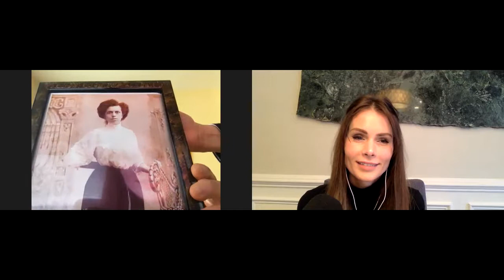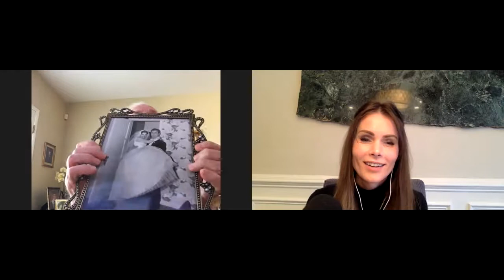Holocaust Survivor William Harvey on Perseverance, Positive Mindset and Living a Life You Love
Holocaust Survivor William Harvey is adamant that if you want to have a good life, you can't feel sorry for yourself or “you will destroy your life.” He adds, "You come to this world with nothing and you leave the world with nothing but the impact and the good that you did for others".

This episode was an honor to record. I hope it awakens you to the beauty and divinity of your own life, positively shifts your current perspective, and inspires you to reach out and help someone less fortunate than you today.

Born in 1924 in the Czech Republic, William Harvey’s graduation in 1943 was quickly followed by deportation to Auschwitz on a 4-day cattle car ride. He was later transferred to Buchenwald and freed when the Americans liberated the death camp in April 1945.  Harvey went on to build a successful life as a cosmetologist in Beverly Hills working with some of Hollywood's biggest stars like Judy Garland and Mary Martin.

"There is a destiny which makes us brothers; none goes his way alone. All that we send into the lives of others comes back into our own." Edwin Markham

Quotes from the Episode

“Happiness is the way you perceive things in life, we all have to go through difficulties, we have to overcome it."

"To help someone who is less fortunate than you, that is the greatest thing you can achieve in life."

"Theres certain things in life you cannot help, but if you feel sorry for yourself, you destroy your life."

"I look forward to getting up everyday to help people."

"You come to this world with nothing and you leave the world with nothing but the impact and the good that you do for others."

"Life is beautiful and all the beauty in life is free."

"Enjoy every day..all the material things in life don't bring happiness...life is what you make it, you have to make it yourself."

"Everyone has a special attribute that can contribute to a happy life, if they use their brain and think."

"Enjoy every single day that God gives you, and don't ask questions, there are a lot of things with no answer."

Brittany Watkins EFT Tapping - Lose Unhealthy Food Cravings Permanently! to get started.

Seth Godin ON: The Evolution of Stress, Mindfulness, Establishing a Professional Parenting Mindset, and Having the Courage to Ship Creative Work

Alexa and Carlos PenaVega on Why You Need to Put Your Marriage First

Self-Love and Shadow Work with Artist and Author Tori Press @revelatori

Brittany Watkins ON How to Lose Stubborn Weight and Heal Your Life with EFT

"Somebody Feed Phil" Phil Rosenthal on the Importance of Being Nice, Present Parenting, and the Love of Food + Travel

Guided Meditation for Intense Relaxation